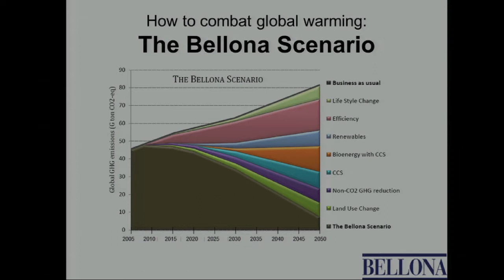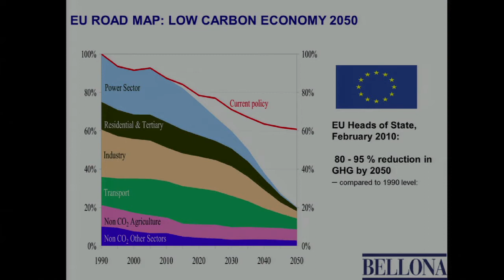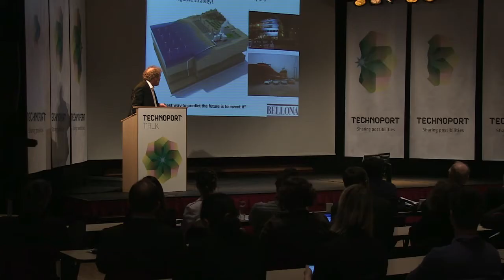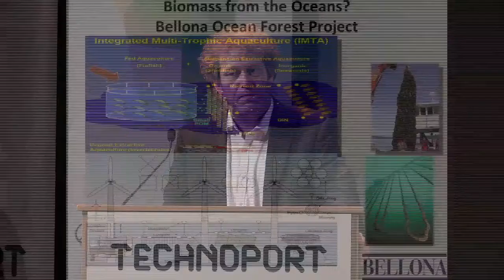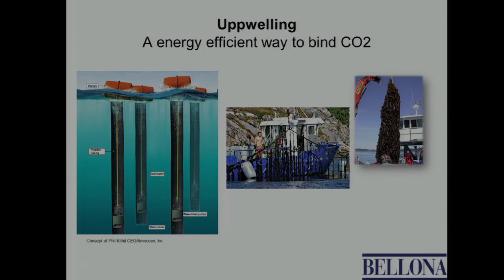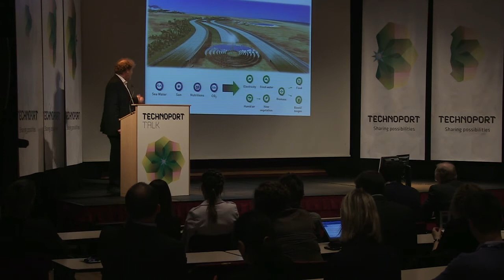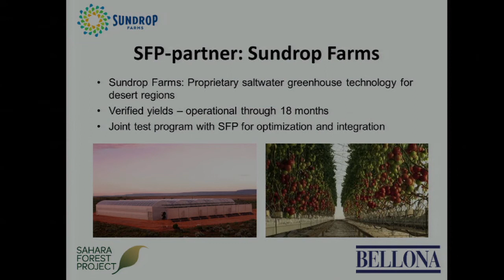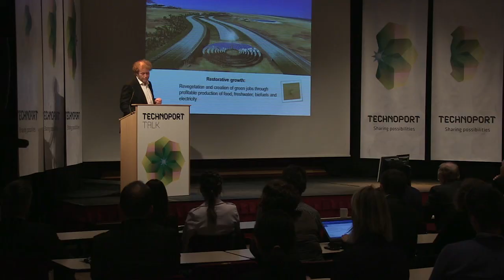Technoport Talk: Frederic Hauge, Smart green solutions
Frederic Hauge is the President and founder of The Bellona Foundation. Today, Bellona is an international recognised technology and solution-oriented organization with offices in Oslo, Brussels, Washington D.C., St. Petersburg and Murmansk. Altogether, some 75 engineers, ecologists, nuclear physicists, economists, lawyers, political scientists and journalists work at Bellona. Hauge was elected as vice chairman of the EC's Technology Platform on Zero Emission Fossil Fuel Power Plants (ZEP) in 2007. The same year Time Magazine named him "hero of the environment". In 2009 he became a board member of the Eu Biofuels Platform.